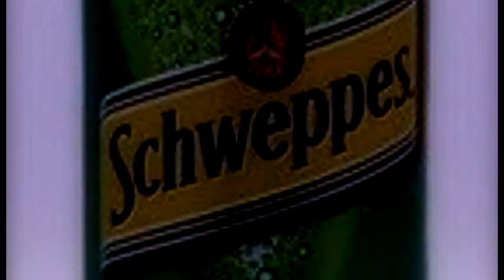Ginger Ale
An early morning glass of ginger ale and then back to bed. Schwepps Ginger Ale is my favorite.